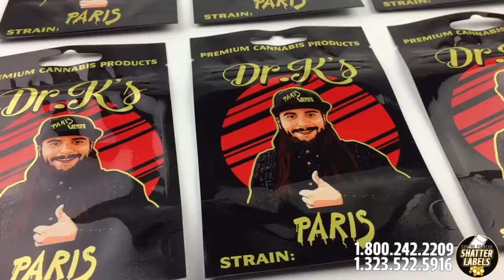Smell Proof Flower Bags 3.5 grams - Fully Customized by Shatter Labels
5 Colors 5.5 inches x 3.62 pouch Style

FREE LOGO and PACKAGING Design when you place your order.